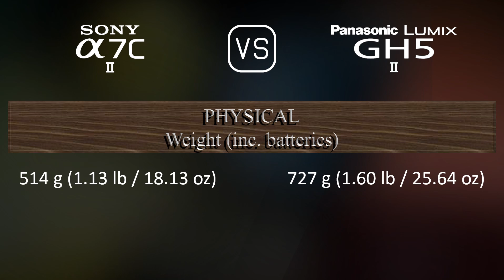Sony A7C II vs. Panasonic Lumix GH5 II: A Comparison of Specifications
This video overviews the Sony A7C II and the Panasonic Lumix GH5 II in a parallel comparison of specifications.

00:25 LAUNCH
00:33 BODY
00:40 SENSOR
01:01 IMAGE
01:16 OPTICS & FOCUS
01:41 SCREEN
01:58 VIEWFINDER
02:13 PHOTOGRAPHY FEATURES
03:06 VIDEOGRAPHY FEATURES
03:20 STORAGE
03:24 CONNECTIVITY
03:49 PHYSICAL
04:07 MISC